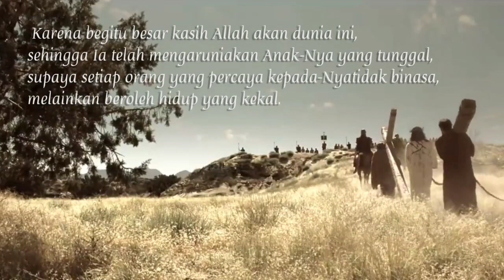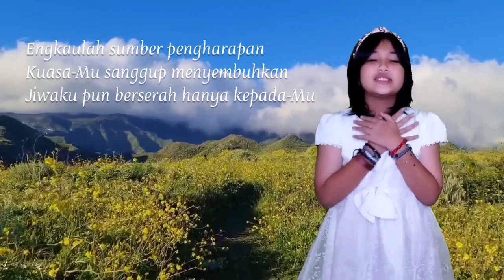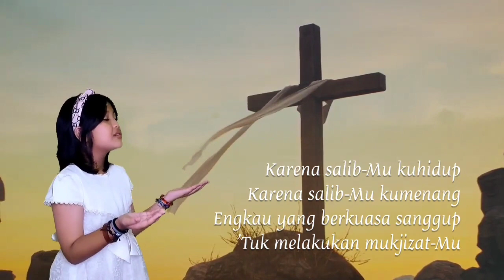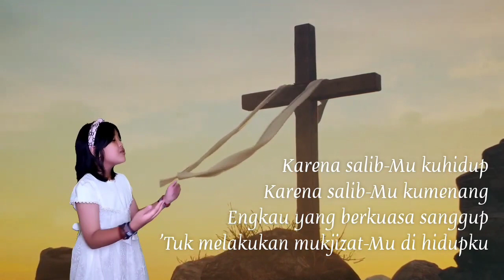Karena SalibMu | JPCC Worship | cover | Thadine